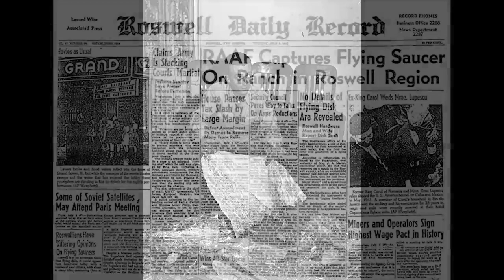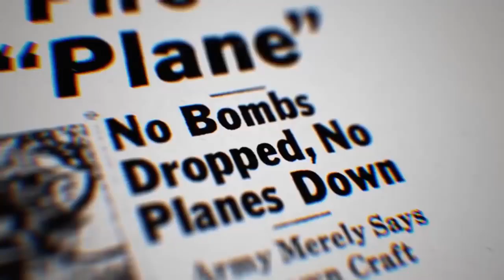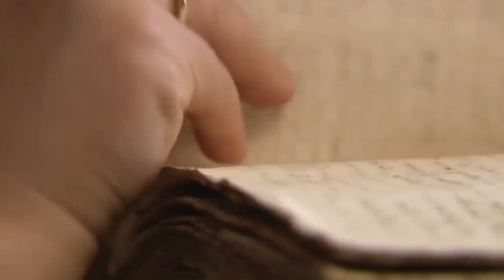10 NIEROZWIĄZANYCH ZAGADEK ŚWIATA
10 NIEROZWIĄZANYCH ZAGADEK ŚWIATA